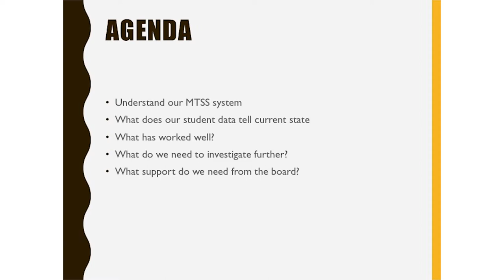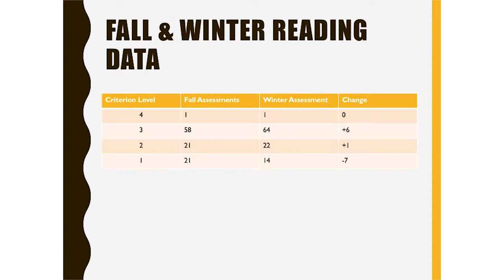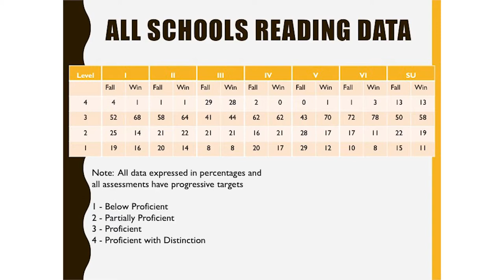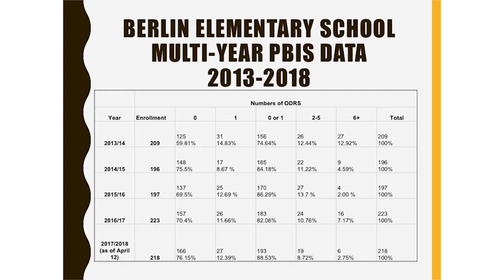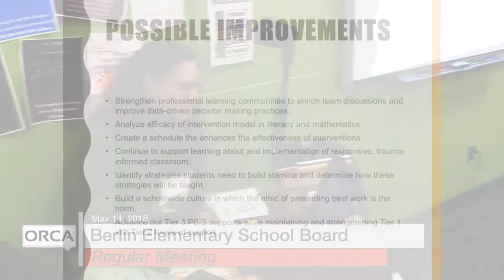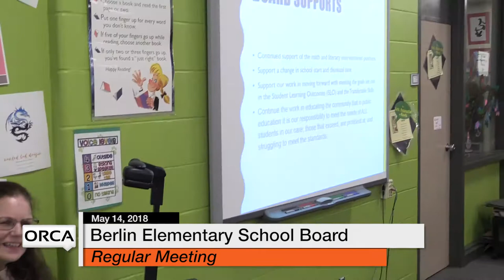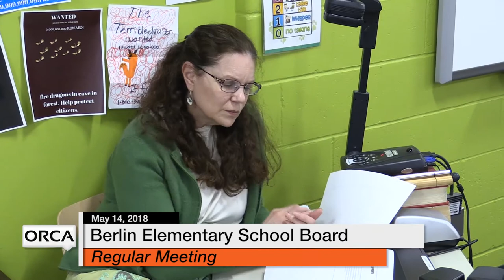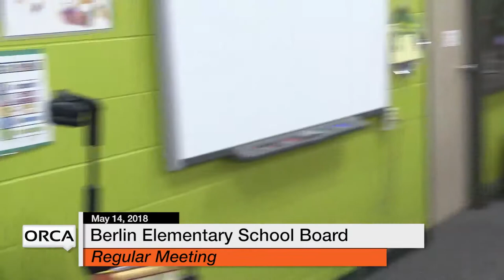Berlin Elementary School Board - May 14, 2018